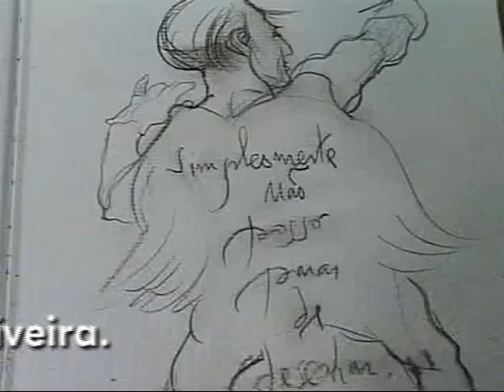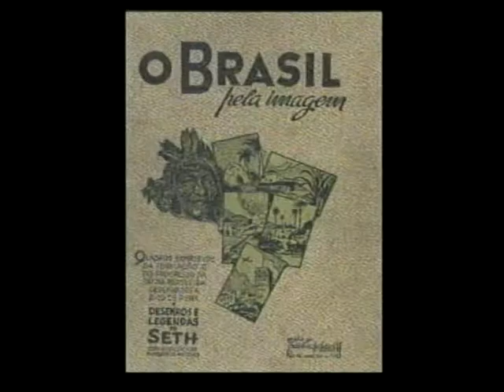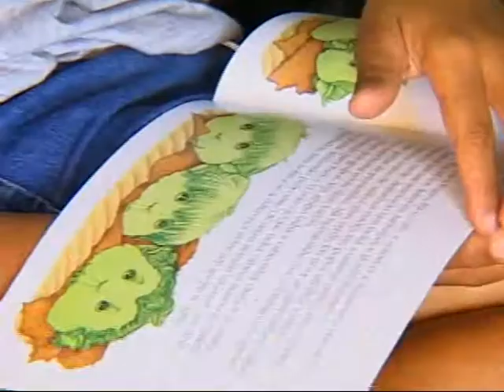Entrevista no programa Salto para o Futuro